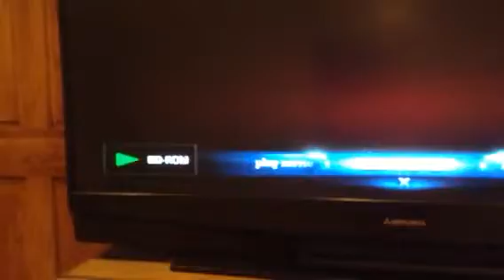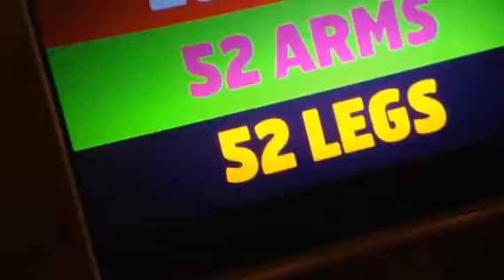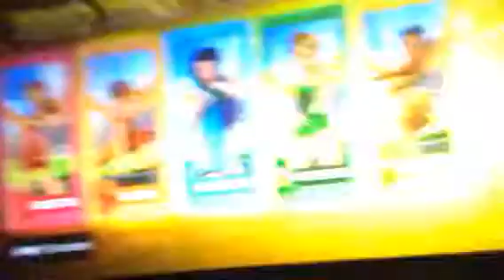JanelO'Connorfans. Episode 5. Movie day.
The lion king. Was Kions day